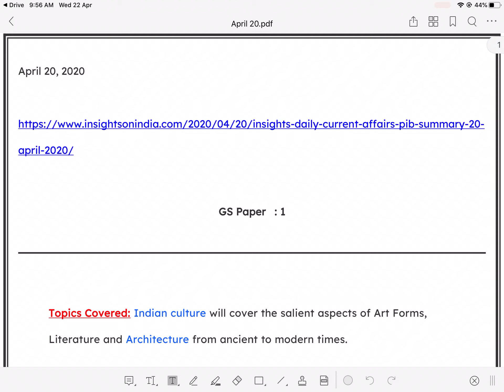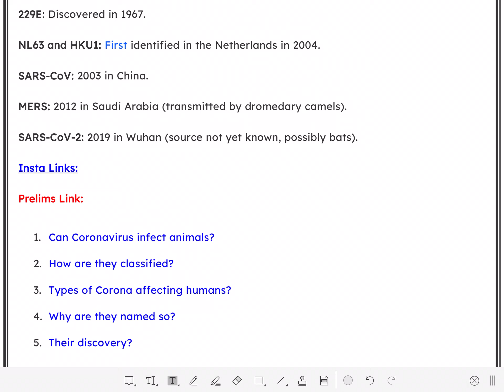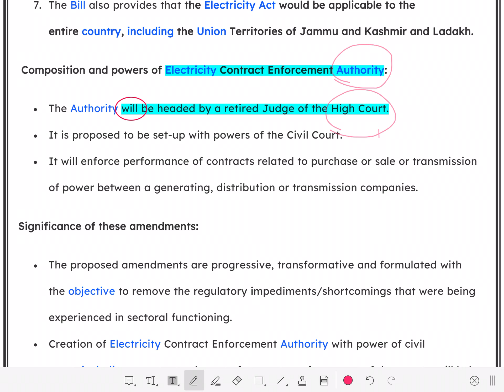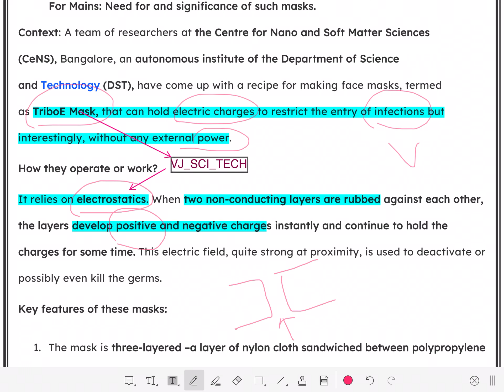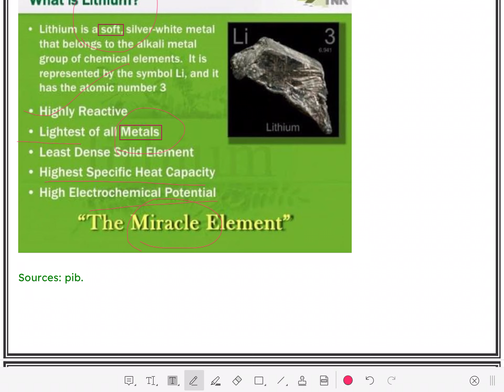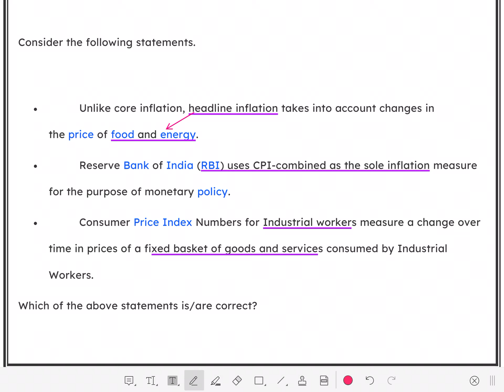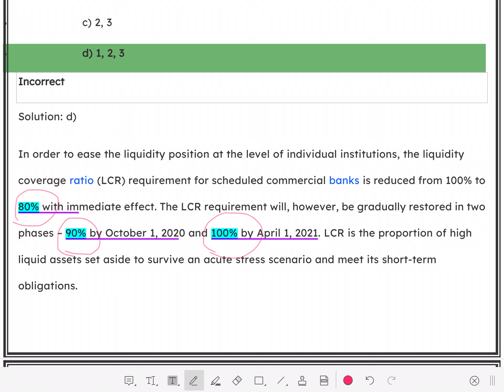Current Affairs and Quiz 2020 April 20